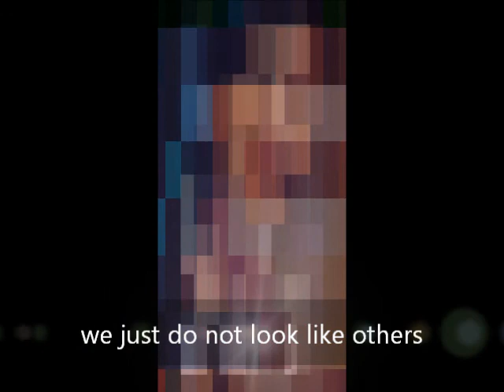Dima Bilan - The Dreamers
"μαζί κάνουμε όνειρα,
είμαστε τόσο διαφορετικοί
απλά δεν μοιάζουμε με τους άλλους...

μαζί κάνουμε όνειρα,
μαζί είμαστε χαρούμενοι
χωρίζουμε τον ουρανό για δύο..."